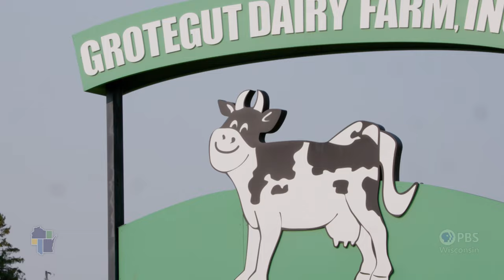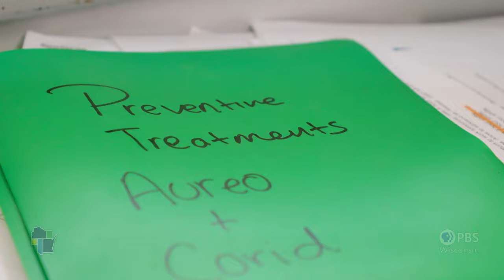Wisconsin Life | Dairy Farm Life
When Rosario Ibarra arrived from Mexico for her internship, she had never seen a Holstein cow. Ibarra now runs one of Manitowoc County’s largest dairy farms. It’s a tireless job that has become a lifestyle.